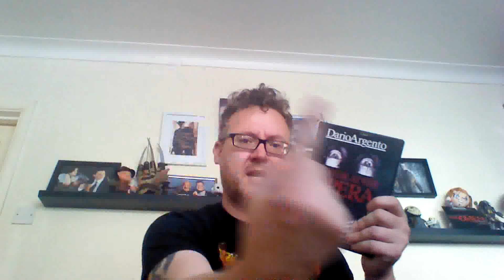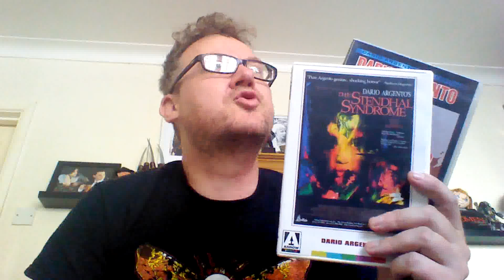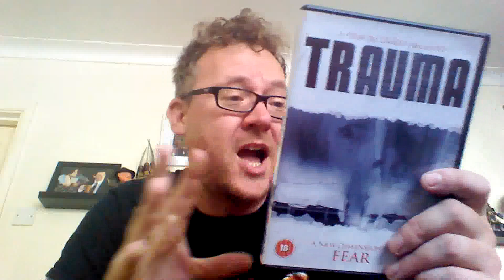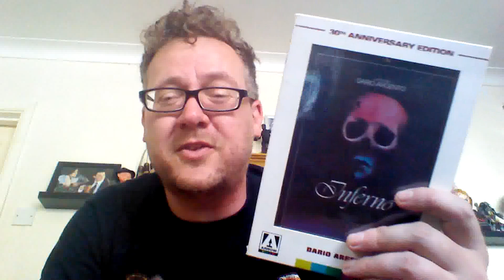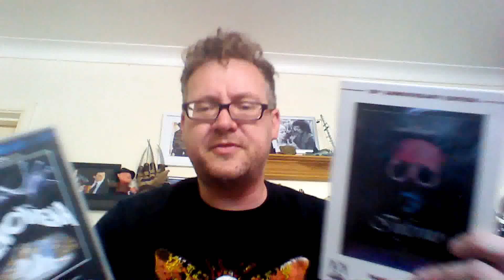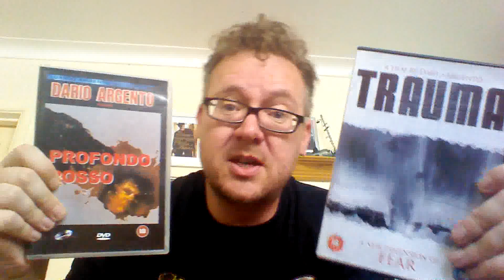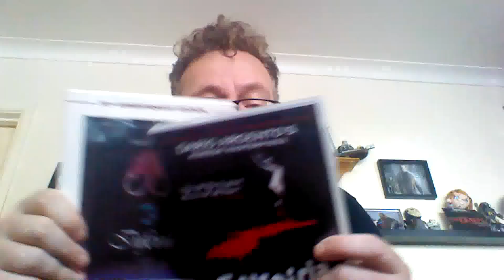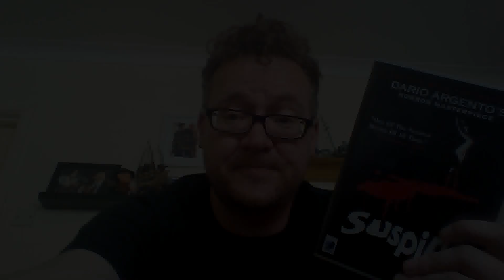Dario Argento World Cup Showdown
12 Dario Argento movies go head to head in another Horror World Cup